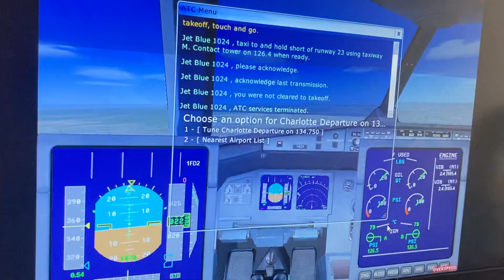JetBlue a321 Charlotte Douglas int la guardia nyc